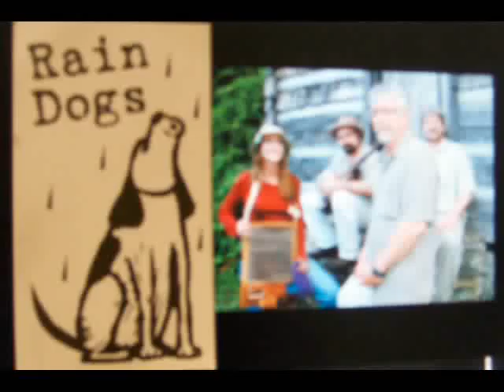Rain Dogs play Mike Roark's, "Michael's Boogie"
One cold old January afternoon, the Rain Dogs played for folks at an assisted care facility.

The name of this song is "Michael's Boogie." It was composed by the bands pianist, Mike Roark.

The RAIN DOGS:
Jim Herbert - Guitar/Vocals
Karla Peterie - Vocals/Guitar/Washboard
Mike Roark - Piano/Vocals/Harmonica
Phil Smith - String Bass/Vocals/Guitar

Check out the website (linked above) to learn more about this great band and to purchace CD's.